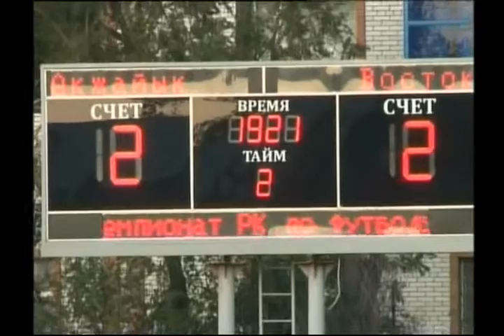12 матчей без побед